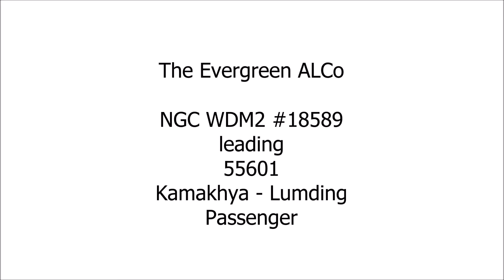NGC ALCo WDM2 #18589 chugging hard with LUMDING PASSENGER | Old ALCo beast still in mainline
ALCo WDM2 #18589 of DLS New Guwahati (NGC) hauling 55601 Kamakhya - Lumding Passenger, captured at Tetelia, Assam.